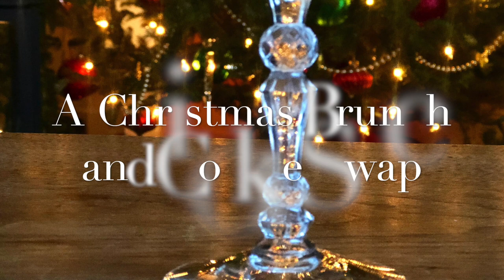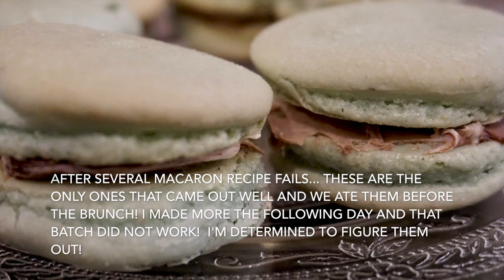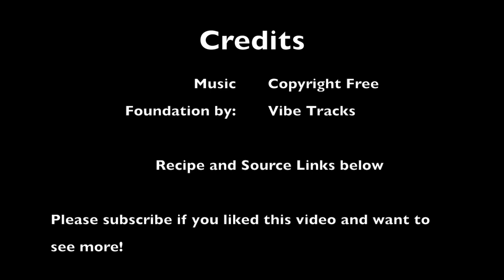Hosting a cookie swap and brunch with friends.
I decided to host a few friend at my home for a Christmas cookie swap and brunch.

I didn't mention this in the video, but it was a French theme without being a French theme (if that makes sense). I had fun pulling things together that were either from France or somewhat represented.

I used our French press to serve coffee. We enjoyed quiche, macarons, and Champagne. The table was set with white Limoge plates and vintage silver Champagne coupes and the centerpiece was a Santa dressed in coat with French street names.

Link is currently in my bio. Once I reach 1000 subscribers, I will be raffling off a book (more on my website neflmagazine.com )

As for the gathering itself, each brunch guest was asked to bring a batch of homemade cookies that were then boxed up to take home. Casserole and cookie recipes were swapped as well.

The brunch menu was a vegetable casserole, quiches, and salad was served along with coffee and mimosas.

The white Christmas tree napkin rings, seen on the dining room, table were created by using shower curtain rings and Christmas ornaments. The video on how I quickly made those are linked below.

COME SAY HELLO AT MY OTHER VIRTUAL HOMES!

Duraflame crackle logs

Our fireplace backplate (feet sold separately... we have our leaning without, BUT is held safely in place by iron log holder)

Christmas with Country Living (different year)
Martha Stewart Christmas book
Magazine holders for three ring binder
Large three ring binder
Sheet Protectors
Teapot similar in style to my vintage one

Please keep in mind that New England Fine Living may receive commissions when you click any links and make purchases, but the prices listed are not increased. It is part of how we support our company. However, this does not impact our reviews and comparisons and we will only share what we like or would like ourselves. We try our best to keep things fair and balanced, in-order-to help you make the best choice for you.

MAILING ADDRESS
New England Fine Living
Groton, MA 01450